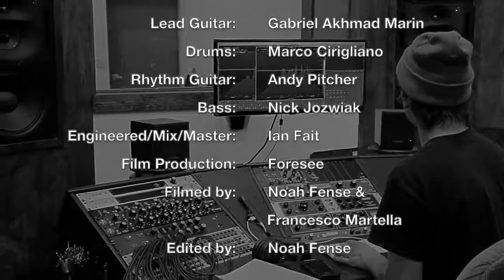Social Assassins- Not my chair, Not my problem (Live in Studio)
Check out the first live vid from Social Assassins!
Full length album coming soon!!!
Gabriel Akhmad Marin- Fretless/fretted guitar
Andy Pitcher- Guitar
Marco Cirigliano- Drums
Nick Jozwiak- Bass
Engineered/mix/master- Ian Fait
Film Production- Forsee
Filmed By- Noah Fense and Franseco Martella
Edited by- Noah Fense